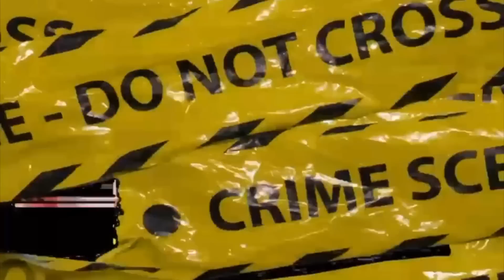🚨XHAKA ASKING PRICE RAISED✅BETTER THAN HAVERTZ👋🏻